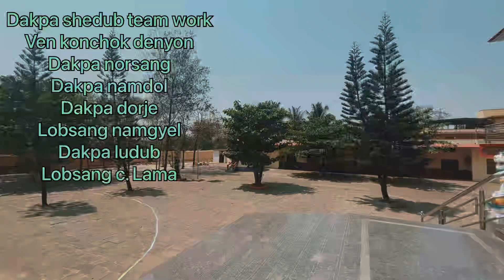Day 2 Yamantaka sand mandala art//འཇིགས་བྱེད་དཀྱིལ་འཁོར་གྱི་ཐིག /9 mar 2023